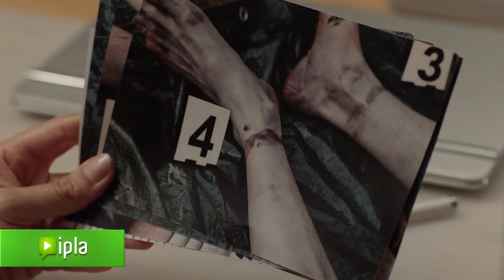"Wyzwanie” Macieja Dutkiewicza premierowo w IPLI!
Eryk Lubos i Rafał Królikowski w mocnym kinie o przyjaźni i zbrodni. Dwóch byłych policjantów kontra nierozwiązane tajemnice mazurskiej prowincji.